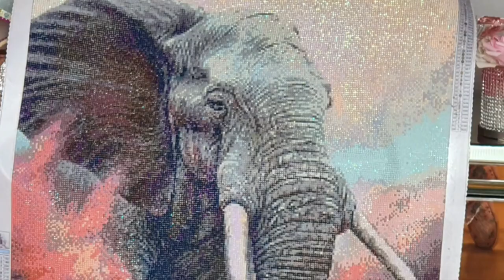60x70 dust elephant 🐘 from the one with the diamond art